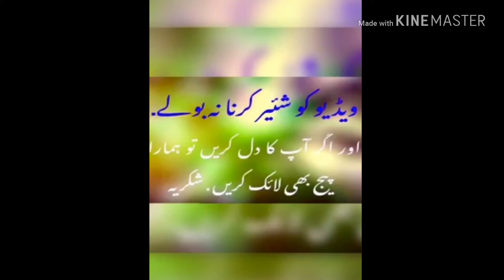Allah kitna bara hai subhanallah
The world of rain bow Allah bohat bara hai